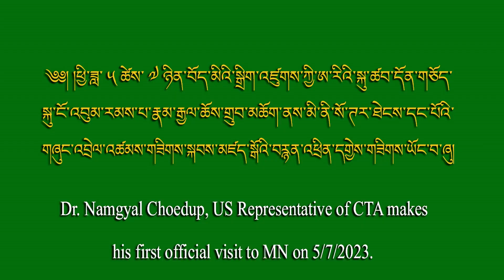(4-4) Dr. Namgyal Choedup, US Representative of CTA makes his first official visit to MN on 5/7/2023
༄༅། །ཕྱི་ཟླ་ ༥ ཚེས་ ༧ ཉིན་བོད་མིའི་སྒྲིག་འཛུགས་ཀྱི་ཨ་རིའི་སྐུ་ཚབ་དོན་གཅོད་སྐུ་ངོ་འབུམ་རམས་པ་རྣམ་རྒྱལ་ཆོས་གྲུབ་མཆོག་ནས་མི་ནི་སོ་ཊར་ཐེངས་དང་པོའི་
གཞུང་འབྲེལ་འཚམས་གཟིགས་སྐབས་མཛད་སྒོའི་བརྙན་འཕྲིན་དགྱེས་གཟིགས་ཡོང་བ་ཞུ།
Dr. Namgyal Choedup, US Representative of CTA makes his first official visit to MN on 5/7/2023.